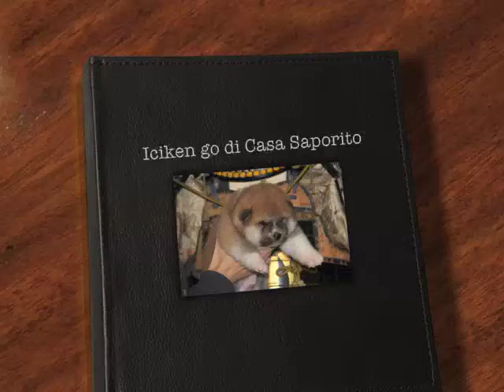video iciken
akita iciken go di casa saporito